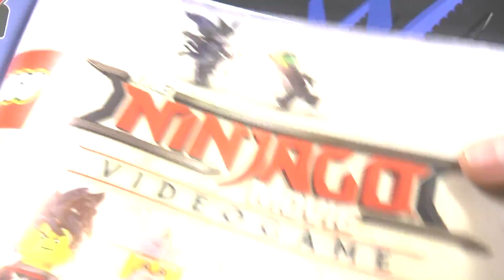Истребитель Джея с кучей антенн ЛЕГО 70614 LIGHTNING JET LEGO [музей GameBrick]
Обзор и мое мнение о наборе ЛЕГО 70614